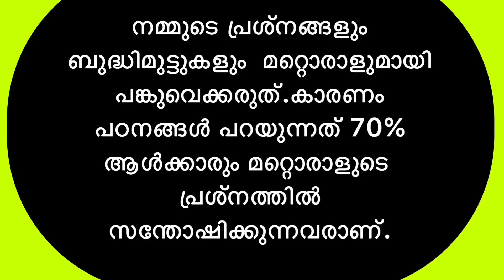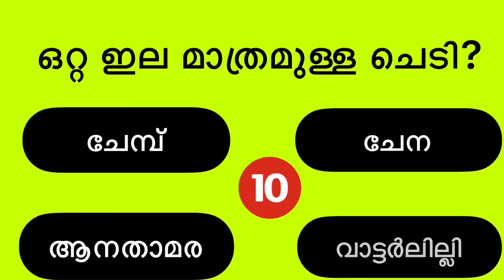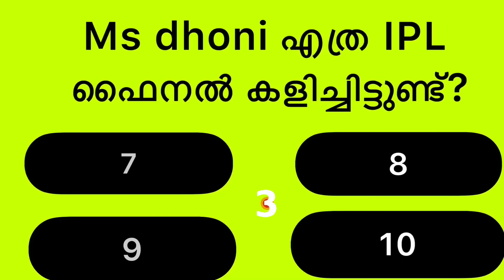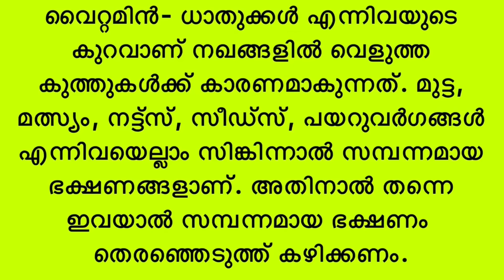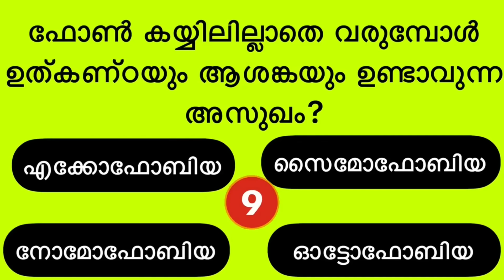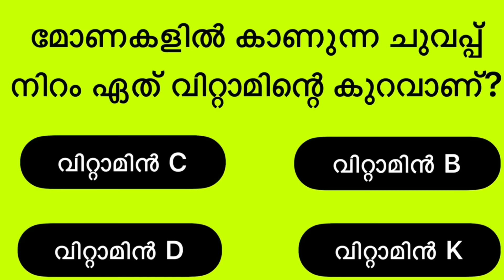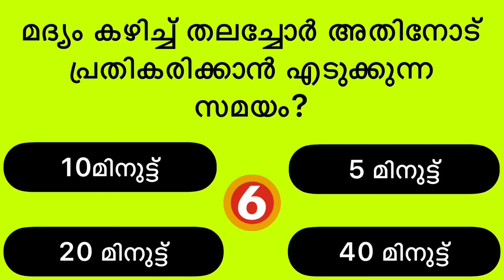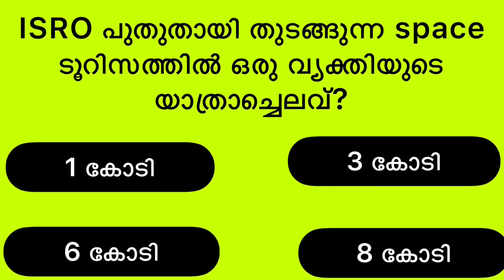INTRESTING QUIZE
quicktrivia
spelling
iqtest
history
generalknowledgequiz with answers
non-multiplechoicequiz
gk ke sawal
hard trivia
gkquestionsandanswers in english
mixed quiz
#non multiple choice general knowledge quiz
daily trivia
lucent gk
non-multiplechoice
learn new facts
quiznight
general knowledg quiz
quiz video
brain test
generalknowledge quiz
generalknowledge trivia
bible quiz
gods word
bible audio
fun trivia
general knowledge quiz hard
gk afroz
math
samanya gyan
top20questionspsc gk
aadunika india
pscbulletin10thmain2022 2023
maths
superlatives quiz
superlativesofworld quiz
knowledge
test
viral video
manoj dey
gk in
ssc maker
gk class484
live# gk video
gk gs
live
emoji challenge
emoji quiz
disney quiz
quiz questions
test your knowledge
uk
uk video
uk quiz
uk quiz questions
test yourself
easy
anyone can get right
mayro quiz
mario general knowledge
mario test
mario quiz
quiz night
family quiz
super mario
mario
futuretakgk
ias interview questions in hindi
upsc exam
best gk
family quiz night
zoom quiz
gkforcompetitive exams
competitive exams
zoom quiz ideas
virtual quiz
pub quiz questions and answers
pop quiz
virtual game ideas
virtual game